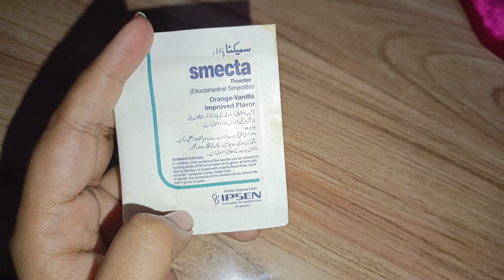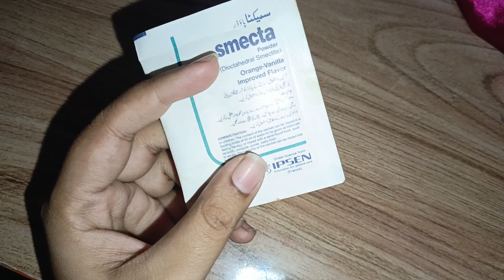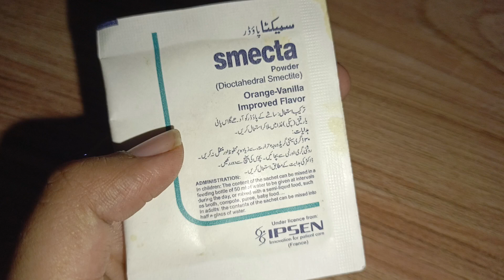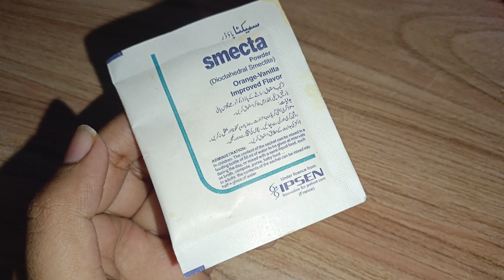Ors powder|Baby Teething| Oral rehydration solution|Ors powder how to use|Diarrhea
Ors powder| Teething|Oral rehydrationsolution|Ors powder how to use|Diarrhea

Aoa
In this video I'll share my experience regarding diarrhea and it's solution

ors ke fayde in hindi
ors kaise banaye
ors powder
ors banane ka tarika
ors ke fayde in urdu
ors for baby
ors ke fayde
ors preparation procedure
ors benefits
ors peene ke fayde
powder how to use
ors powder ke fayde
ors powder practical
pharmaceutics
ors powder kaise banaye
ors powder orange flavour
ors powder gym
ors powder for cat
ors powder kitne pani me le
ors powder in pregnancy
how to drink ors powder
ors powder
ors powder practical
pharmaceutics
Teething
Diarrhea
ors powder for babies
ors powder gym
powder how to use malayalam
ors powder how to use in tamil
ors powder how to use telugu
ors powder how to use in kannada
ors powder how to use for babies
in tamil
ors powder how to use in hindi
ors powder how to use in bengali
ors powder how to use gym
ors powder how to use
smecta sachet uses in urdu
smecta
smecta powder uses
smecta dioctahedral smectite in
urdu
smecta dioctahedral smectite
smecta song
smecta sachet in pregnancy
smecta sachet uses in pregnancy
smecta sachet for babies
smecta sachet uses
smecta sachet uses for babies in
urdu
diarrhea in babies 8 months old
how to treat diarrhea in babies at
home
green diarrhea in babies
vomiting and diarrhea in babies
cold diarrhea in babies
how to stop diarrhea in babies
does teething cause diarrhea in
babies
causes of diarrhea in babies
best medicine for diarrhea in
babies
rice water for diarrhea in babies
Home remedies for diarrhea in babies
baby loose motion home remedies
how to stop diarrhea in babies fast
how to stop diarrhea in infants
home remedies for diarrhea in 1 year old home remedies for diarrhea in toddlers
home
Merium Pervaiz
Saba g health and beauty tips
arooba health and beauty
BN food
does teething cause diarrhea in babies
oladoc
api g health and beauty tips
best medicine for diarrhea in babies
fit beauty
Baby Diareaa treatment at home
loose motion home remedies
loose motion home remedies for
baby
loose motion in babies
loose motion ka ilaj
loose motion medicine
loose motion in pregnancy
loose motion me kya khana
chahiye
loose motion treatment
loose motion ka ilaj for baby
how to stop loose motion
immediately
loose motion home remedies in kannada
loose motion home remedies for baby
loose motion home remedies in tamil
loose motion in babies during teething
loose motion in babies 6 months
loose motion in babies 4 months
home remedy for loose motion in babies
food for loose motion in babies
vomiting and loose motion in babies
how to stop loose motion in
babies home remedies
ayeshanazirofficial
sabudana water for loose motion in babies
best food for loose motion inbabies
loose motion home remedies for 2 year baby
loose motion home remedies for 1 year baby
loose motion home remedies for 3 year old baby
loose motion home remedies for 6 month baby
loose motion home remedies for 2
months baby
loose motion home remedies by C
dr bilquis